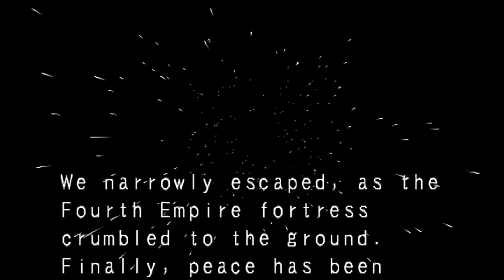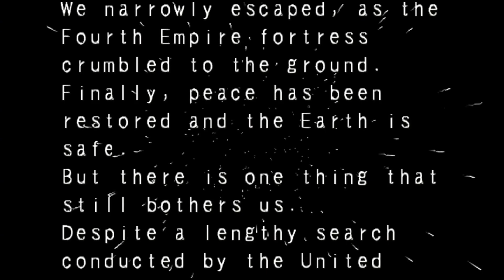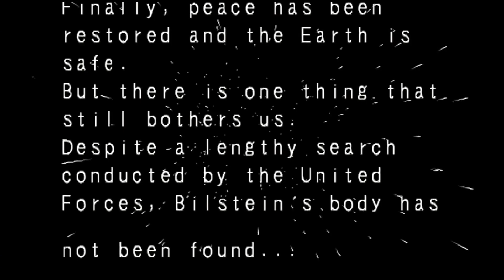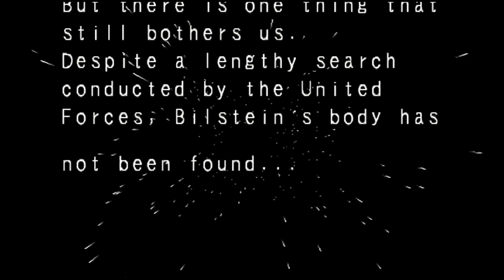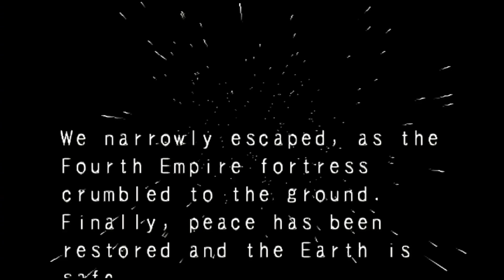Star Gladiator (スターグラディエイター)Playstation 1 Original Hardware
Playstation Weeks